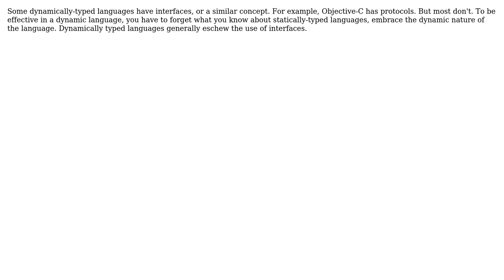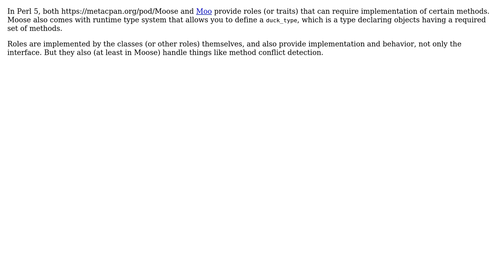Software Engineering: What can I use instead of Interfaces in Ruby (or any other dynamic language)?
With thanks & praise to God, and with thanks to the many people who have made this project possible! | Content (except music & images) licensed under CC BY-SA | Music | Images & others | With thanks to user Uberto user phaylon user mipadi user Corbin March and the Stack Exchange Network Trademarks are property of their respective owners. You are responsible for your own actions.